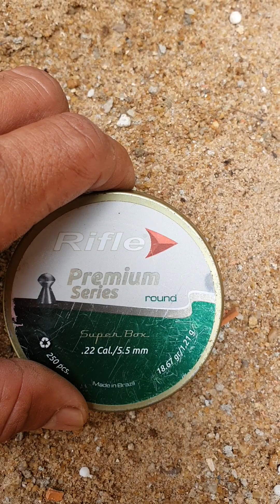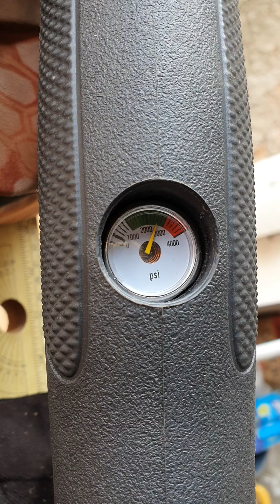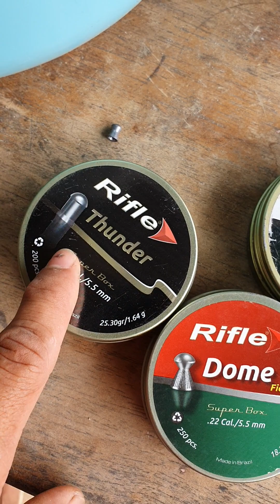agrupamento carabina beerman 1336 sem reguladora com 3 chumbo diferentes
carabina de pressão pcp berman 1336